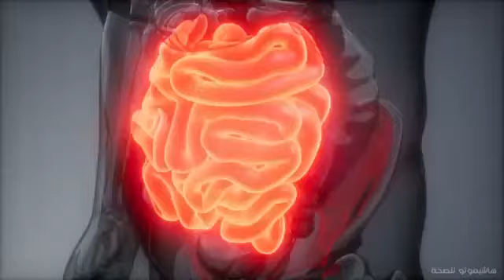القرفة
الفرق بين القرفة والكاسيا